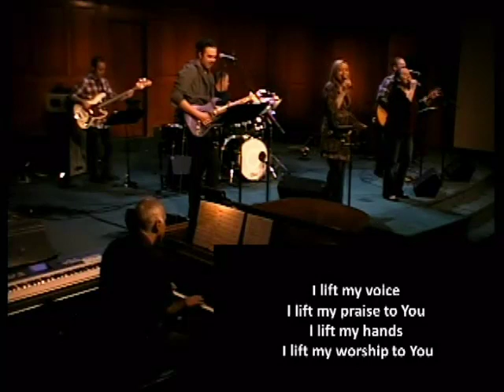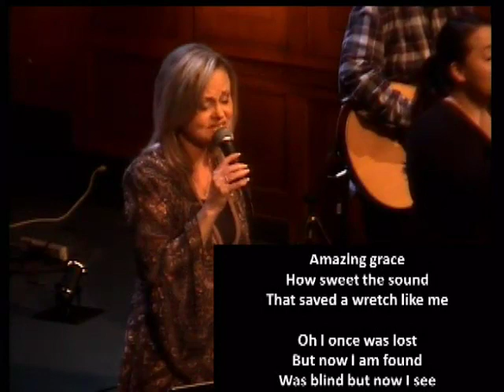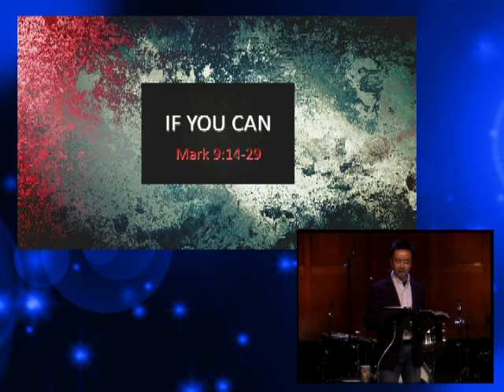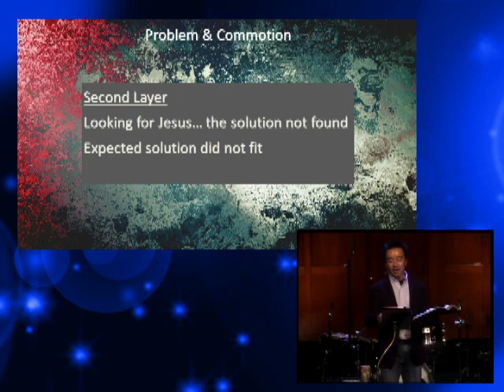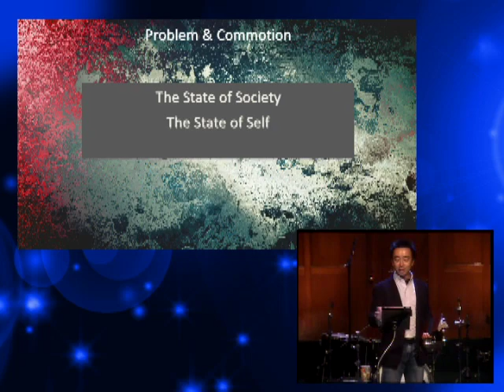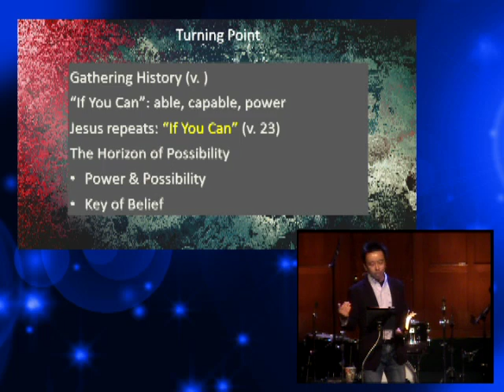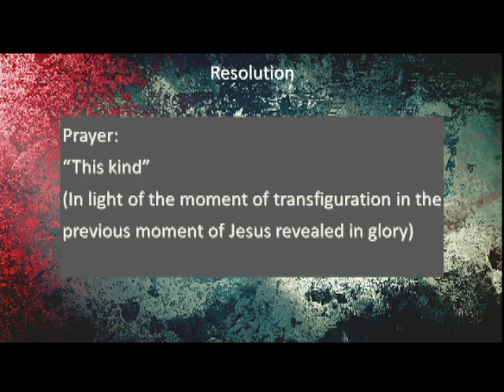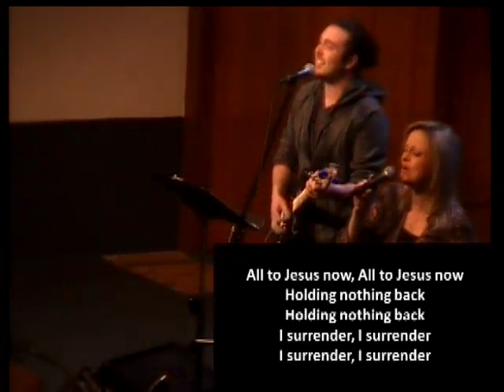"If You Can" 3/22/2020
"If You Can" (Mark 9:14 - 26) - Brian S. Chan, preaching